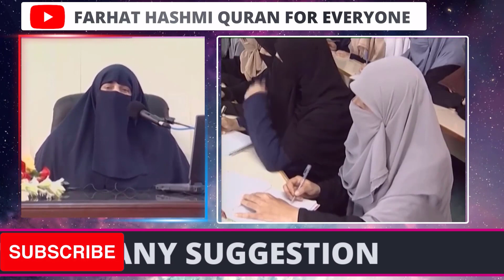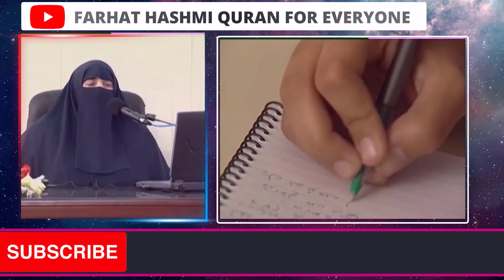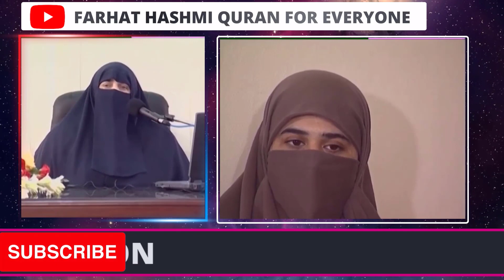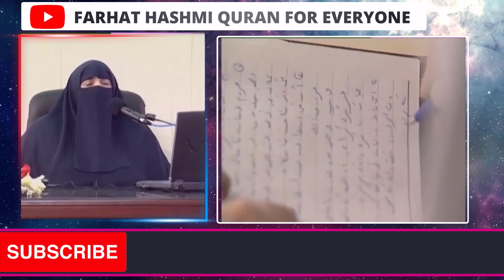Mushkilaat Ka Muqabalah Kaisay Karain | Faisalabad | By Farhat Hashmi